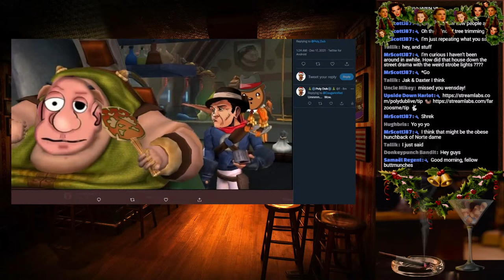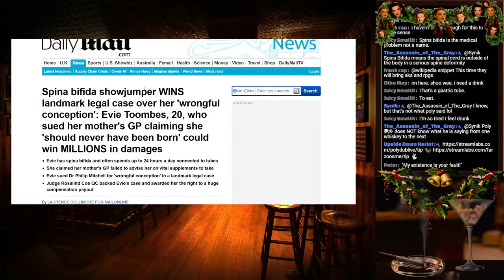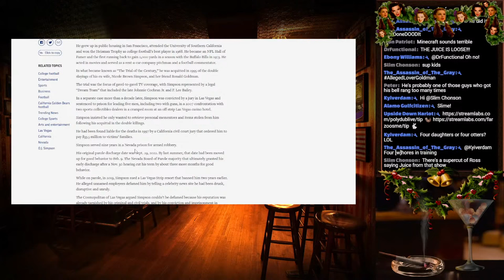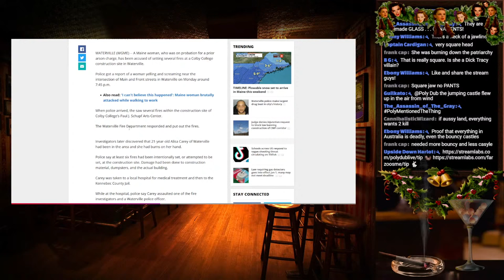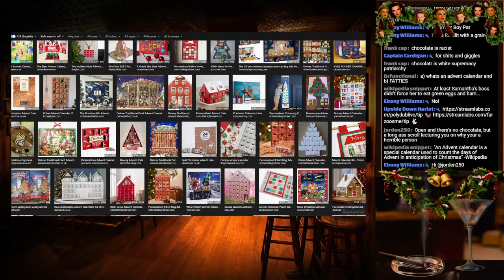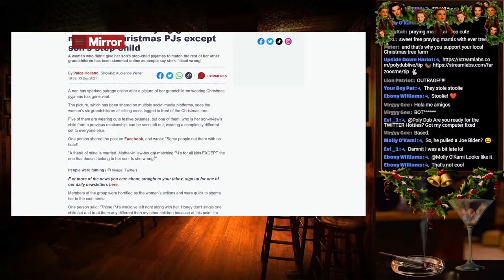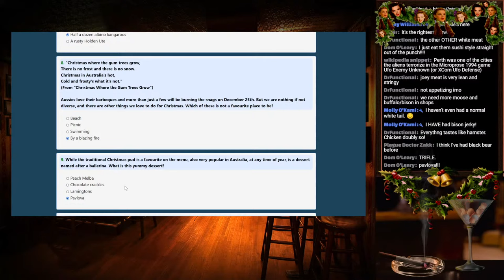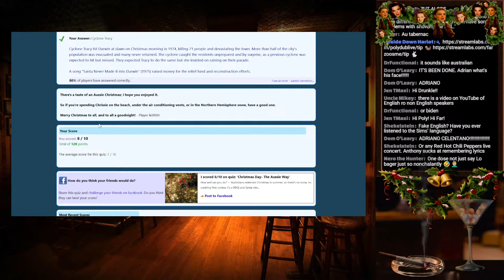Noir Bar - Night 84 (Ft. FarZoosme)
Noir Bar - Night 84 (Feat. FarZoosme)

Welcome to the Noir Bar!

$1 – Lady at Bar
$2 – Eva Green Toasting
$3 – Dress Dropping to Floor
$5 – Jessica Alba Smoking in Bed
$7 – Lady with Two Revolvers
$8 – Marilyn Monroe Blowing Sexy Kiss
$10 – Jessica Alba in Shorts Taking a Shot
$12 – Sexy Lady Pulling up Skirt
$15 – Sexy Lady Slipping on Garters
$20 – Naked Eva Green in Bed
$50 – Jessica Alba with Cookies in Lingerie
$100 - Rurouni Kenshi Sword Slaughter
$500 - Peak of Epic Manliness!
$1000 - Achievement Unlocked: ULTRA RARE STATUS

An after-hours speakeasy discussion lounge. Owned and operated by your best friend with a bottle, ready at the pour, Poly Dub. Come on in for an after-dark, wee-hours-of-the-morning atmosphere - full of low-tone discussion, relaxed ambiance, and some healthy flouting of the liquor laws.